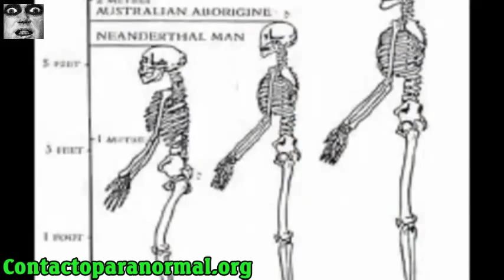令人难以置信的巨型骷髅景观